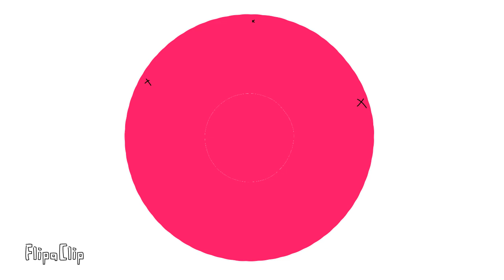wonder inflation EP 3